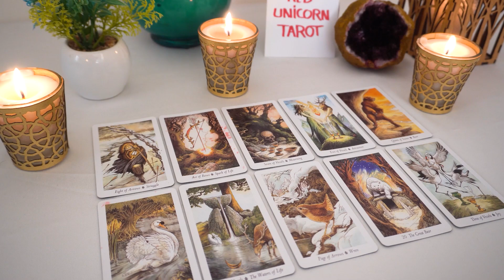AQUARIUS..❤️ LOOK At THIS !! YOU Are Thinking Of Them & THEY...Are Thinking Of YOU!!🔮👀💘